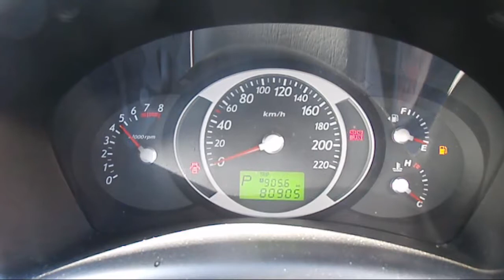WRECKING 2007 HYUNDAI TUCSON 2.0 AUTOMATIC (C20742)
We are currently wrecking this 2007 HYUNDAI TUCSON 2.0 AUTOMATIC (C20742).